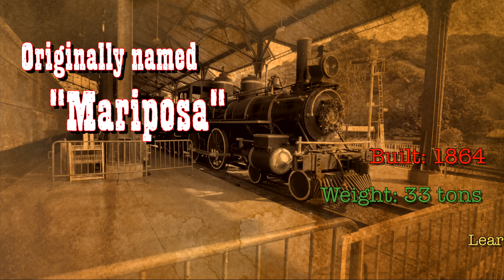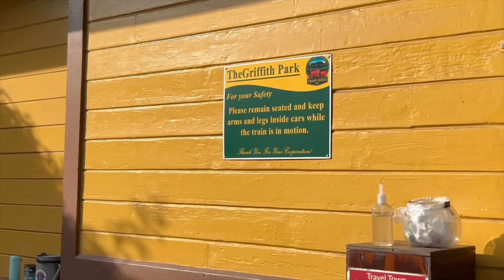TRAINS, TRAINS, TRAINS at Travel Town! America’s Old Locomotives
Trains and more trains at Travel Town in Burbank, California! Learn about the old locomotives of America and see some inside.

Originally named "The Mariposa," Stockton Terminal & Eastern Railroad - No. 1 is Travel Town's oldest locomotive, having helped built America’s First Transcontinental Railroad!